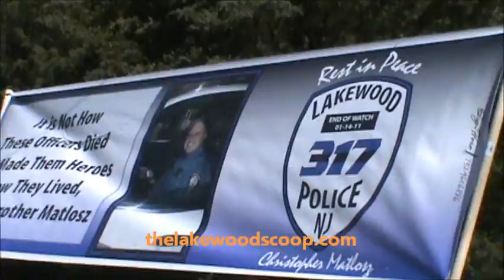Police Unity Bike Tour Passes Through Lakewood and Chris Matlosz Site